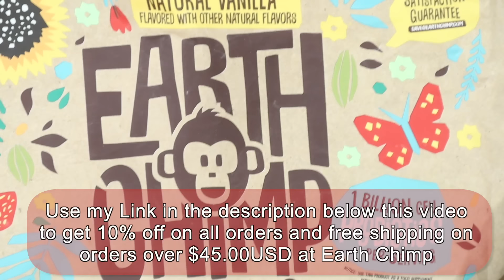5 EASY & HEALTHY High Protein Shake Recipes for Losing Fat and Building Muscle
Ninja Creami Extra Canisters

What I am using in this video:
Anthony's Textured Vegetable Protein (TVP)
Ball wide mouth mason jar cap and straw
Ball regular mouth mason jar cap and straw
Instant Pot Pr 10-i1
Extra sealing ring for IP Pro 8 Qt
Steaming Baskets for IP Pro 8 Qt
Extra inserts for IP Pro 8 Qt
Travel cover for IP Pro 8 Qt